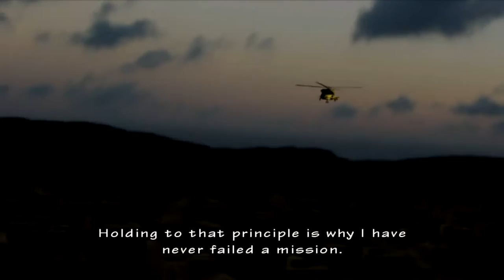Resident Evil The Umbrella Chronicles Fourth Survivor [HARD] Dolphin Wii Emulator (PC)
Resident Evil The Umbrella Chronicles on Dolphin Wii Emulator. Ive played through the game TWICE on NORMAL / HD settings just to test it out,this is played on HD settings.
Playing with NO upgrade.